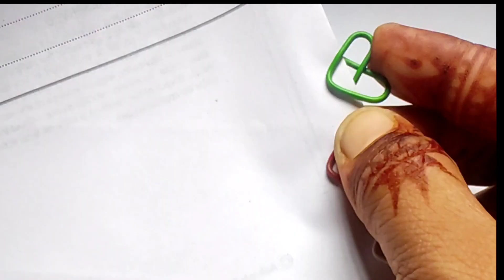Transform Your Paper Clips into Heart Shapes 📎🖇️❤️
how to make diy paper heart clip